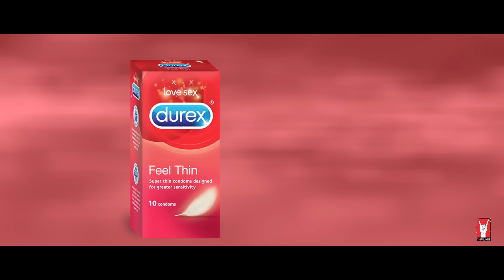Love You Papa | OST: Se× Chat with Pappu & Papa | Superbia | Tamil Version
Love You Papa, the song that is a tribute to all fathers from the webseries Se× Chat with Pappu & Papa, now available in Tamil.

Durex & Y-Films ka Se× Chat with Pappu & Papa is the most unique show of it’s kind in India - and probably the world. A 5-part series that attempts to demystify Se× and themes around Se× including masturbation, pregnancy, condoms, periods and homoSe×uality in a simple, clean, honest and fun manner. Research clearly shows that Se× talk with parents is directly and clearly linked to safer Se×ual behavior. The series has been heavily researched and ratified by some of the foremost medical experts, top hormonal, gynecological doctors of the country. We hope it creates some genuine social impact, not just locally but globally.

Se× Chat with Pappu & Papa now available with subtitles in 9 international languages:
English
German
Spanish
Dutch
Bahasa
Thai
Chinese
French
Malay
& soon to be dubbed in 5 Indian languages:
Tamil
Telugu
Kannada
Malayalam
& Bengali

SONG: LOVE YOU PAPA - TAMIL VERSION
COMPOSED BY: Superbia [Gourov Dasgupta, Roshin Balu, Shaan]
VOCALS: Sathish
LYRICS: Shaan
MIXED & MASTERED BY: Rupjit Das
MUSIC VIDEO: Taxi Films, Mohit Kilam

Special Thanks
• Dr. Piya Ballani Thakkar

Cast
• Papa, Anand Watsa - Anand Tiwari
• Pappu, Punit Watsa - Kabir Sajid
• Mamma, Shireen Shaikh Watsa - Sanjeeda Shaikh
• Dadi, Usha Watsa - Alka Amin &
• Daddu, Vishwanath Watsa - Sachin Pilgaonkar

Crew
• Producer & Director - Ashish Patil
• Writers - Gopal Datt, Devang Kakkad
• Story Developed By - Amritpal Bindra, Anand Tiwari
• Associate Producer - Nikhil Taneja
• Cinematographer - Adil Afsar
• Production Designer - Pronita Pal
• Associate Director - Shraddha Pasi Jairath
• Art Director - Sandeep Pandey
• Editor - Antara Lahiri
• Sound - Hitesh Chaurasia
• Styling - Bidisha Kohli
• Casting Director - Shanoo Sharma
• Hair & Make-up - Vijay Ajgaonkar
• Chief AD - Mohit Chhabra
• Direction Team - Sayanta Manna, Anugrah Bantawa, Hemant Hajare
• 2nd Unit DoP - Zuhair Afsar
• Line Producer - Sikandar Rana
• Casting Assistant - Charmi Gondalia
• Making of & Promos - Taxi Films
• Still & Still Moving Pictures Team - Dimple Mathias
• Post Production Supervisor - Manish Gaur
• Executive Producers - Still & Still Moving Pictures
• Y-Films Gang - Adhiraj Singh, Raunaq Bajaj, Sakshi Gurnani

Se× Chat with Pappu & Papa | Music Video | A Y-Films Original Series
Category: Entertainment